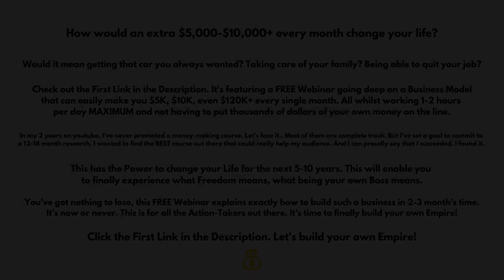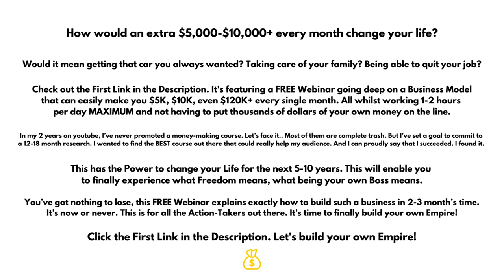BILLIONAIRE Luxury Lifestyle 💲 2022 Billionaire Entrepreneur Motivation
BILLIONAIRE Luxury Lifestyle 💲 2022 BILLIONAIRE MOTIVATION

Get to experience the Billionaire Luxury Lifestyle! Enjoy the Billionaire Toys and all aspects of the Luxury lives of Billionaires. Your 2022 Motivation!!

How would an extra $30,000 a month change YOUR life? Matt Par earns over $1,000 a day from his 9 YouTube Channels without EVER showing his face on Camera. Now he teaches People like You how he's done it! It's time to Build YOUR OWN Empire!

I will teach you how to grow your youtube channel by becoming an expert in YouTube SEO and get all the views you deserve!

We make these videos to educate others in a motivational/inspirational form. If any owners of the content clips would like us to remove their video, we will do so as soon as possible.